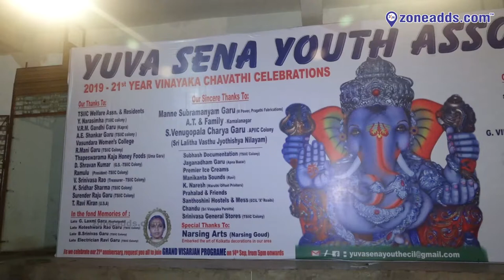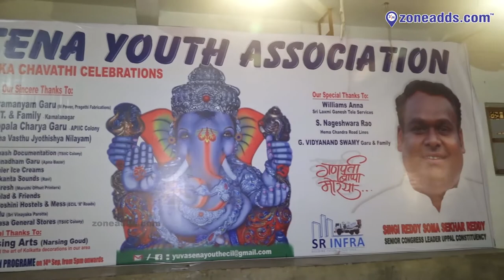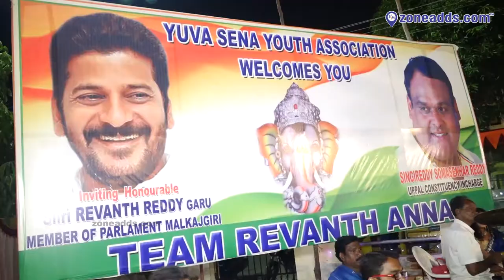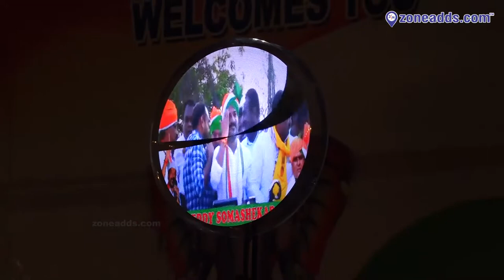Yuva Sena Youth Association Ganesh Chaturthi Celebrations 2019 | ECIL | zoneadds.com